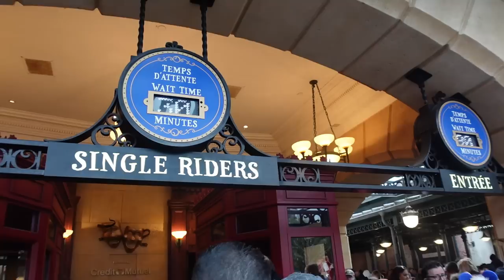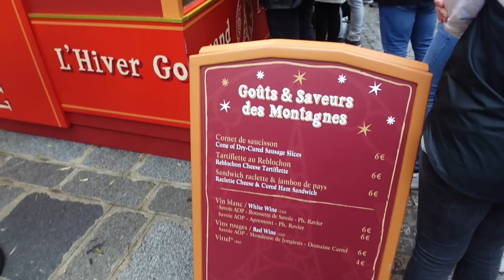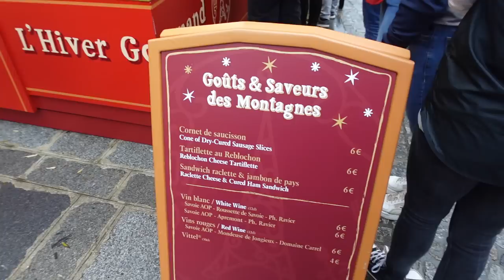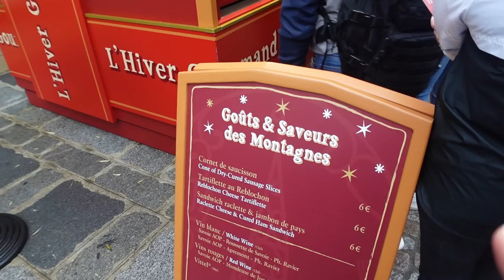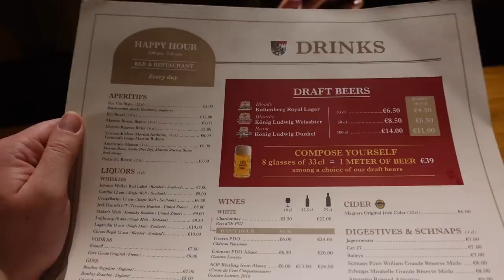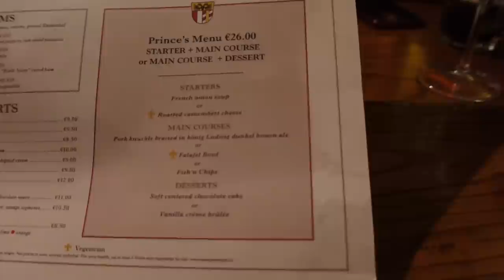Disneyland Paris Vlog Januar 2023 - Super viele Attraktionen & der letzte Besuch im King Ludwigs!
wir sind im Disneyland Paris unterwegs und zeigen euch, was der Park zu bieten hat!
Link Filterflasche:

Inhalt
0:00 Mit dem Linienbus fahren & Freundestickets abholen
2:26 Ab in die Walt Disney Studios
4:29 Avengers Campus
8:31 Tower of Terror & Ratatouille
12:12 kurzer Shop Besuch & Mittagssnack
14:07 Mickey & the Magician
19:02 Pandora Shopping
20:29 Lion King Show
26:38 Hyperspace Mountain & Mad Hatters Tea Cups
28:16 King Ludwigs Castle Restaurant
31:25 Auf geht's zum Feuerwerk
34:53 Gute Nacht!